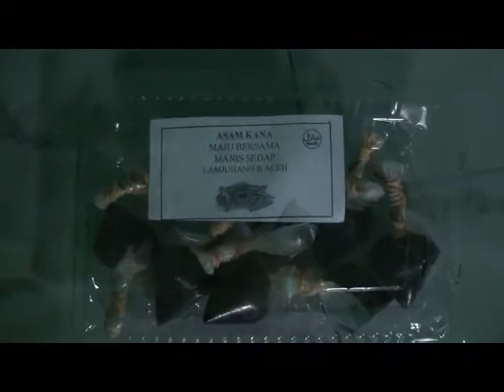jajanan unik asam kana jajanan khas aceh